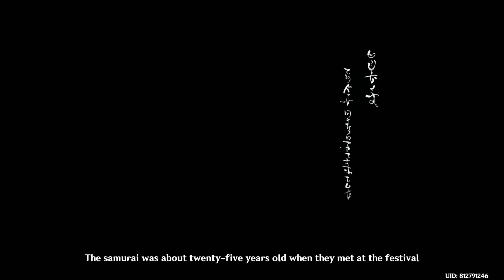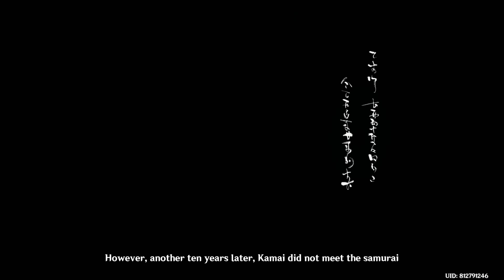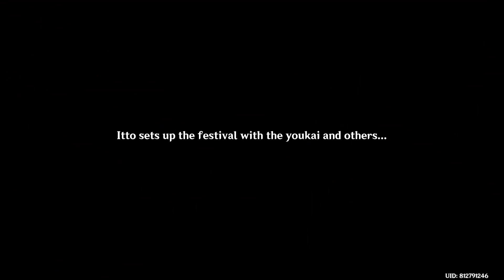The Currents of Life (MC Lumine)